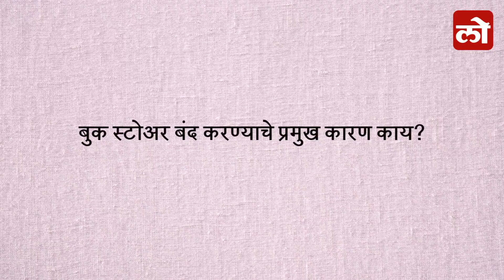Mumbais iconic strand book stall to down shutters on 28 feb 2018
स्ट्रँड बुक स्टॉल बंद का करायला लागतोय सांगतायत, संस्थापक टी एन शानबाग यांची मुलगी विद्या विरकर.
स्वातंत्र्योत्तर काळात ग्रंथोपजीवींना आंतरराष्ट्रीय पटलावरील विचारद्वारे खुली करून देणाऱ्या भारतातील मोजक्या आणि समृद्ध ग्रंथदालनांपैकी एक असलेले  ‘स्ट्रॅण्ड बुक स्टॉल’ आठवडय़ाभरात बंद होणार आहे. पुस्तकविक्रीबरोबरच चोखंदळ वाचकांची वाचनभूक भागविण्यात महत्त्वाची भूमिका बजावणाऱ्या आणि देशातील पंतप्रधान, मुख्यमंत्री, कलावंत ते संपादक, लेखकांना वाचनमौज देणाऱ्या या पुस्तकपंढरीने वाङ्मयीन अभिसरणाची भूमीका बजावली आहे.